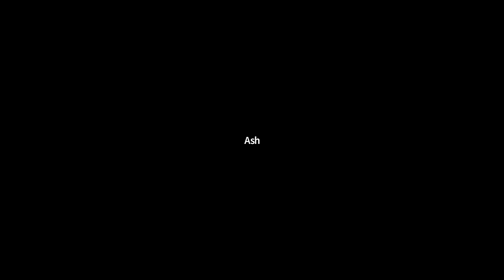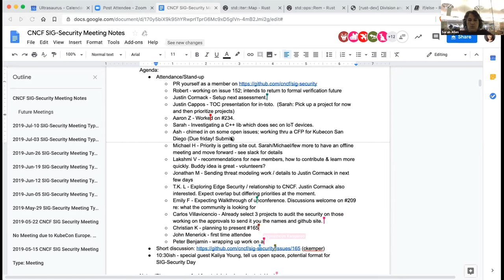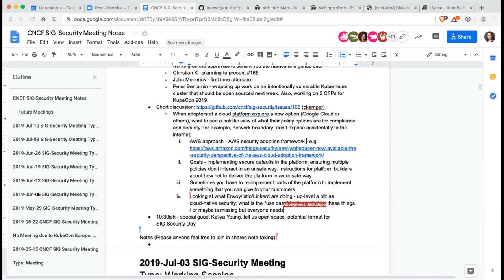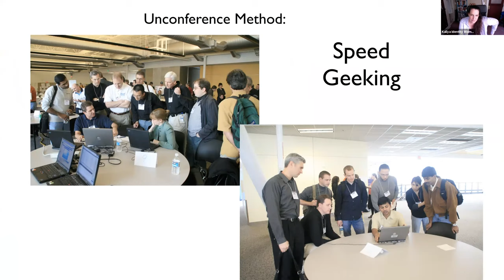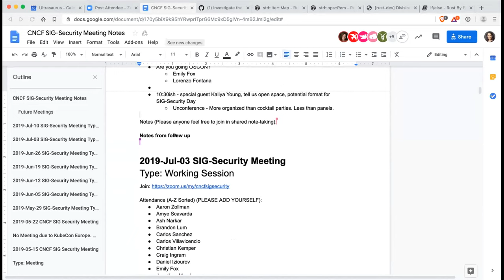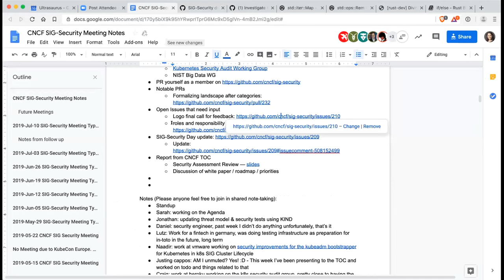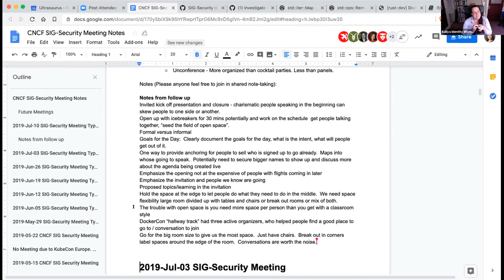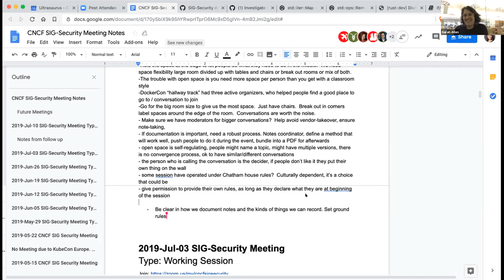CNCF SIG-Security Meeting - 2019-07-10